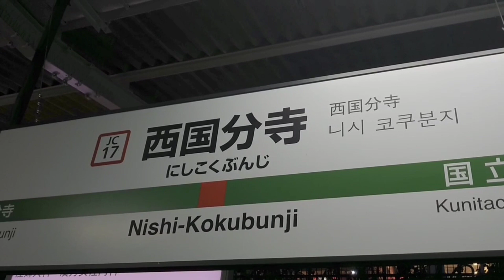本日は少しの時間ですがＪＲ中央線西国分寺駅で撮影をします…今日は違うアングルから撮影しました…